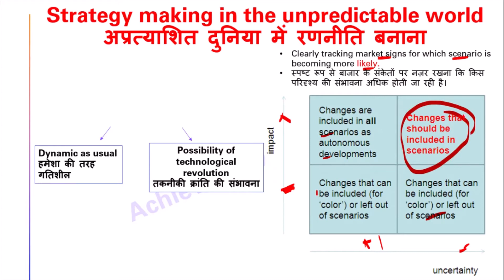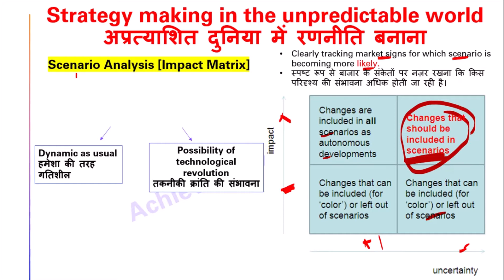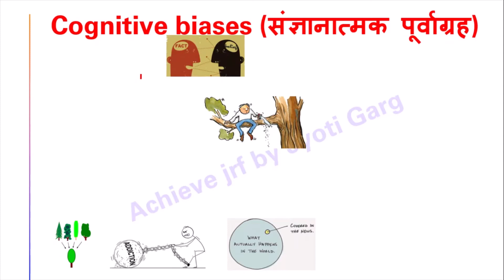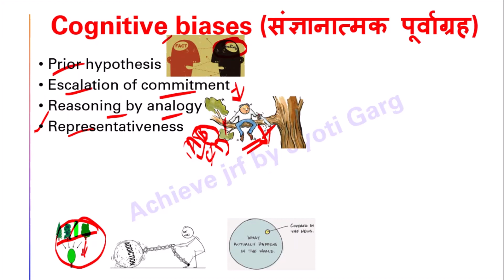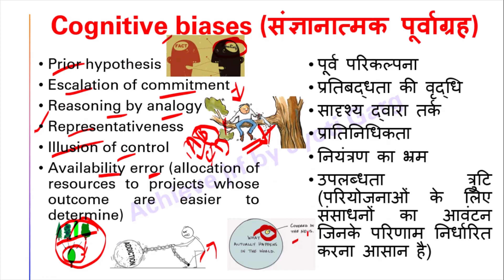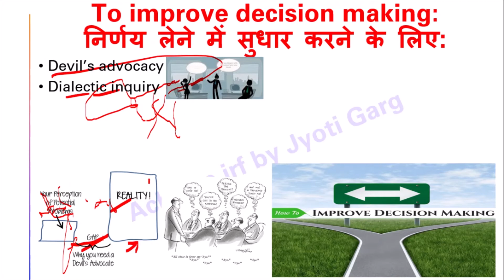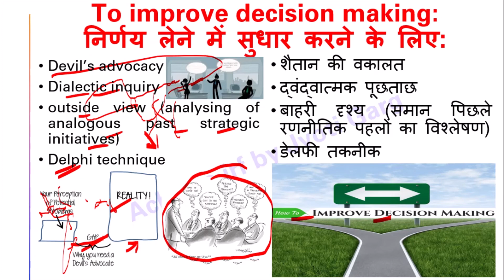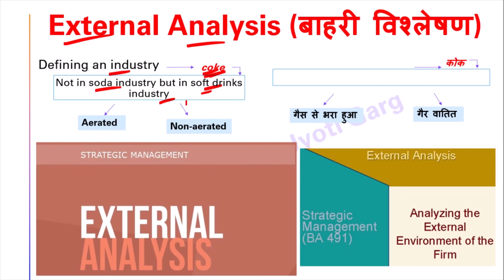NTA UGC NET Commerce & Management || Strategy making in the unpredictable world || Cognitive biases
Hello Learners,
We are going to be explaining cognitive biases in this video and presenting them in a format that you can easily understand to help you make better decision in your life. Cognitive biases are flaws in logical thinking that clear the path to bad decisions, so learning about these ideas can reduce errors in your thought process, leading to a more successful life. These biases are very closely related to logical fallacies, which may help you win an argument or present information better.
In this video we have quickly revised When faced with uncertainty, successful companies prepare and act, rather than react. For more insight on planning in a difficult environment, meaning and definition of Strategy, strategic management definition, level of strategic management, strategic management process,
what do you understand by strategy?
what is business?
objectives of business
relationship between organization & environment
internal environment
external environment

NTA UGC NET | Strategy making in the unpredictable world | Commerce & management | Cognitive biases

00:00 introduction
00:30 Strategy making in the unpredictable world
12:00 thank you

we will cover paper1 units
Teaching aptitude
 Research aptitude
communication
ICT (Information and communication technology)
Higher education
PDE (People development and environment)
Logical reasoning
Mathematical reasoning

List of Subjects and it's Play List

Hello Friends, I' M Jyoti Garg owner of this channel (Achieve JRF by Jyoti Garg). You all are Welcome in my Channel.
Videos related to UGC NET EXAM (Paper 1 and Management ) are uploaded to this channel ….. If you like my content and way of teaching, then stay tuned and share with others (Friends, Relatives, Peer member etc.) and don't forget to subscribe my channel and press the bell icon to get notifications about new videos Keep Learning and Keep Sharing ♥♥